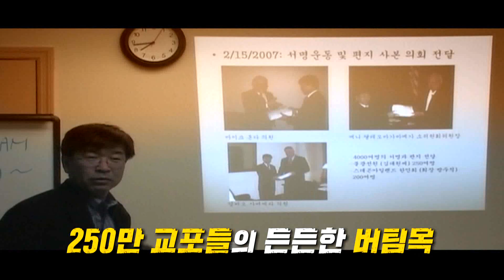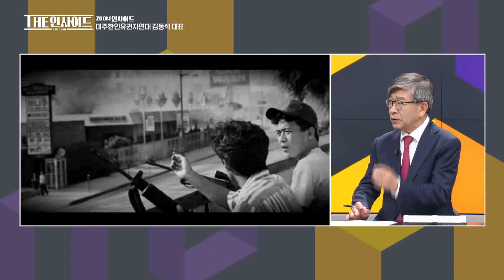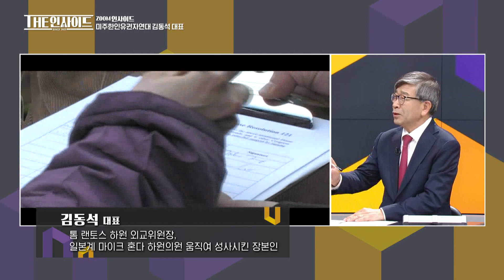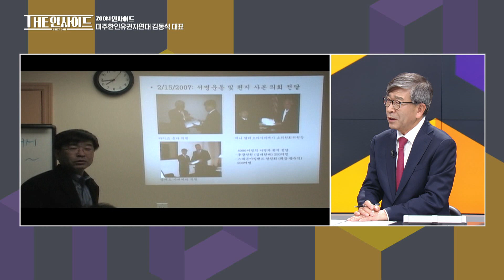[생방송 THE 인사이드] ZOOM 인사이드 / G1방송 20230719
@ ZOOM 인사이드
[ 250만 한인들의 버팀목! ‘미주한인유권자연대’ 김동석 대표 ]
미국에서 30여 년간 한국교포들의 권익신장을 위해 활약하며
지금은 한국과 미국을 연결하는 중요한 인물이 된 화천 출신 시민운동가 김동석 대표!
LA폭동사건을 계기로 한인유권자 운동을 시작하게 되는데...
ZOOM인사이드에서는 미주한인유권자연대 김동석 대표와 함께
시민운동가로서의 삶과 한인 유권자운동의 중요성에 대해 짚어본다